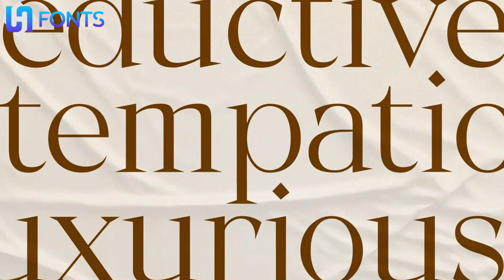Typhone - Elegant Serif Font | Hinfonts - Download Font Free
Typhone font is a refined and elegant serif font. Love its incredibly versatile style and use it to create breathtaking designs!
The Typhone Elegant Serif font is perfect for your upcoming projects. Such as luxury logos and brands, luxury editorial design, magazine, fashion advertisement, store branding, stationery design, blog design, modern advertising design, invitation card, art quotes, home decor, book titles/covers, special events, and more.